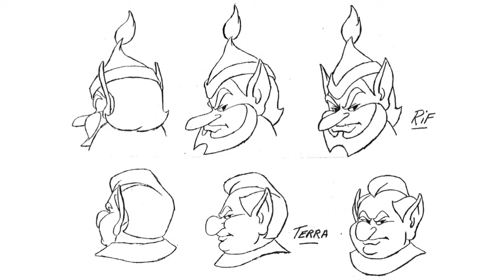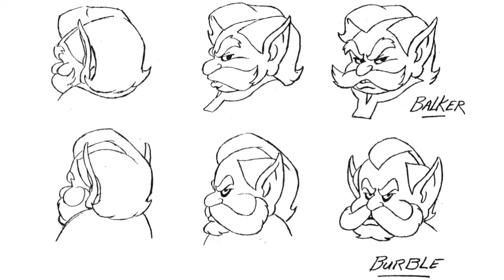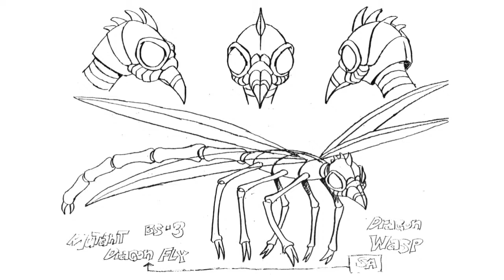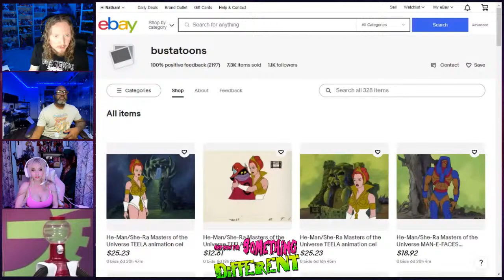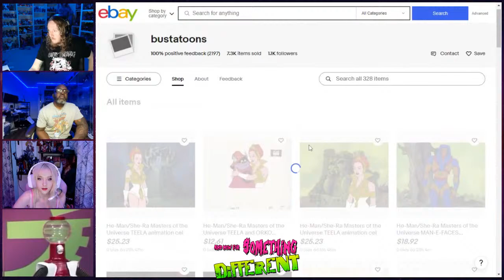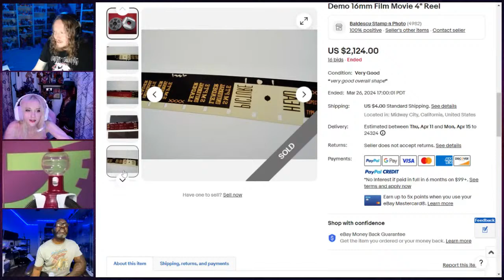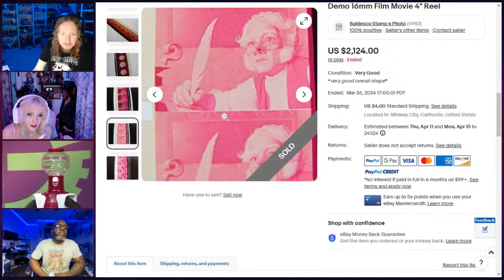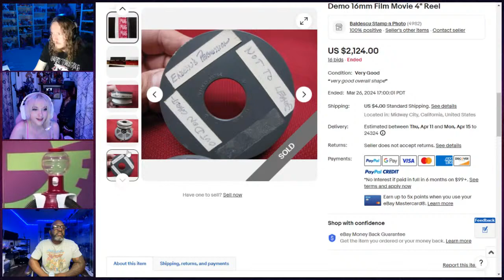Blackstar "Tree of Evil" Watch-Party | And Now For Something...Different!